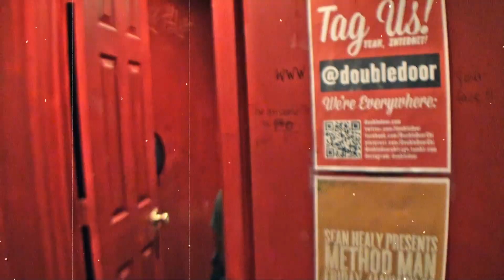THE LUCKY DUTCH - "Heartbreak" Official Music Video